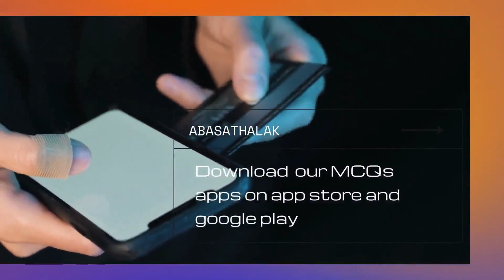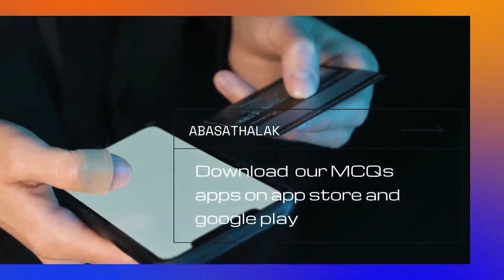21.21 10 pregnancy and 12 delivery